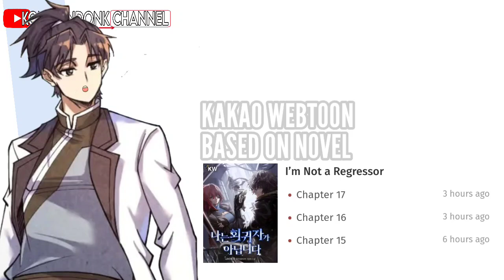MANHWA BARU YG AGAK LAEN!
manhwa baru lg nih guys, based on novel, artnya bagus dan ceritanya jg beda banget, cuzz merapat